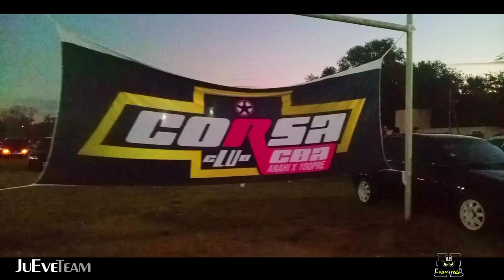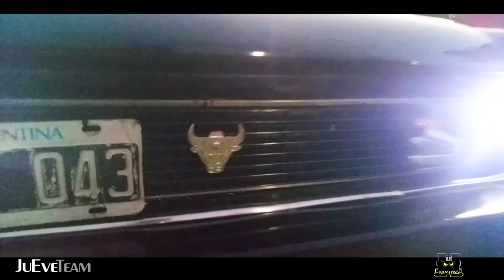Encuentro Multimarca Car Day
🔴 ¡Sígueme para ver mis Videos!

► ¡Mis Redes!
• Tik Tok! Jueveteam
• Twitter! Jueveteam
• Facebook!ju eve